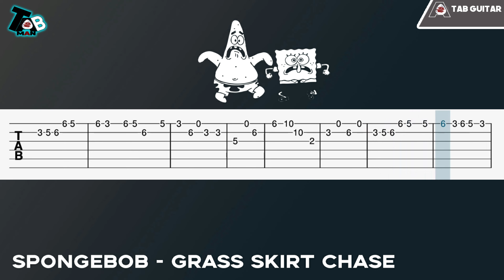SpongeBob - Grass Skirt Chase Guitar Tutorial (TAB)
♬ Title ▸SpongeBob - Grass Skirt Chase